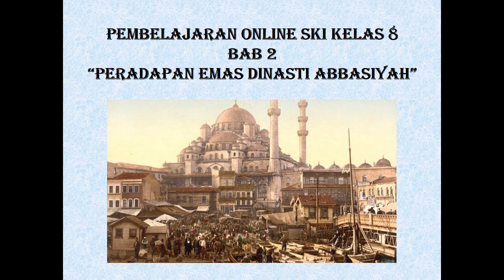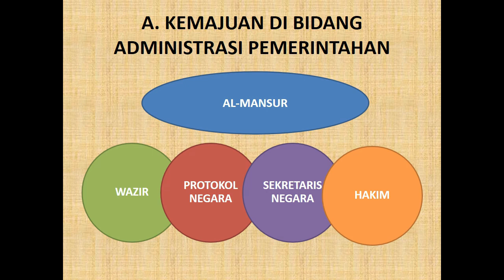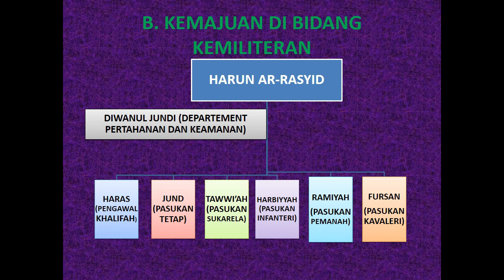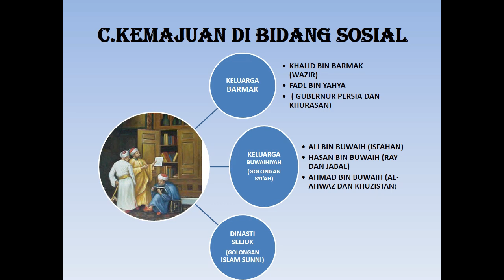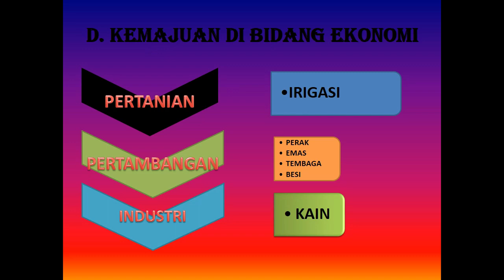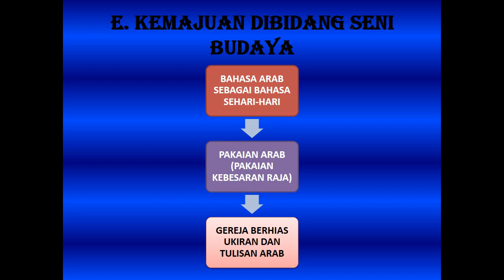SKI KELAS 8 - PERADABAN EMAS DINASTI ABBASIYAH